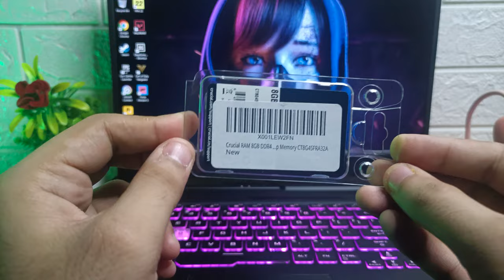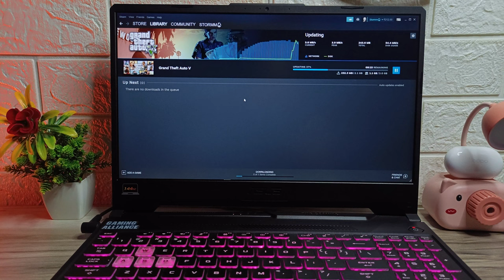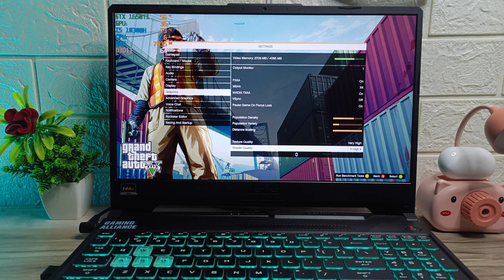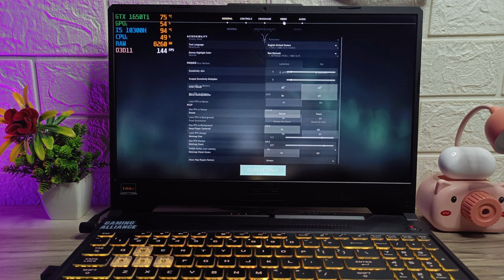How to Upgrade Ram in Asus Tuf F15 | Tested 4 Games🎮🔥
Your queries...

MY GADGETS.

MY LAPTOP

MY MIC